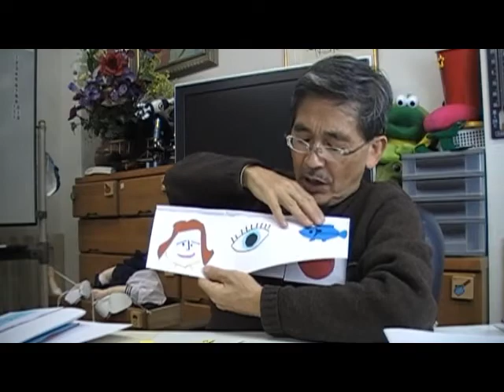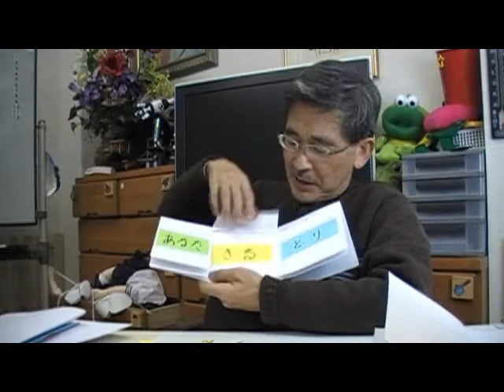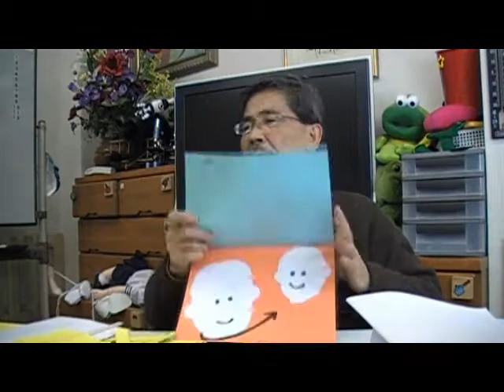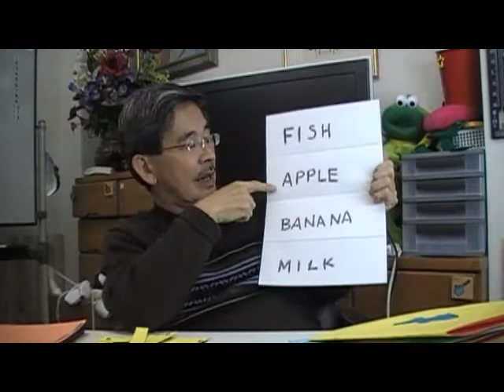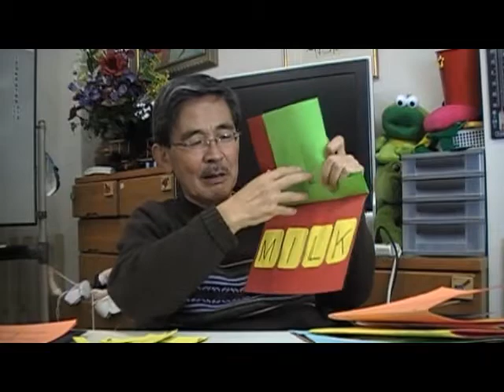２／３Ｃ幼児の英語教育（ひとつの提案）言葉としての英語ｂｙはやし浩司Hamamatsu Japan